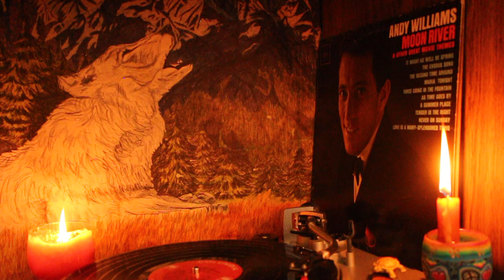Andy Williams - 'Tonight' (from West Side Story)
From his 'Moon River & Other Great Movie Themes' Vinyl LP - Side 2 - Track 2 - On the Columbia Record label - Recorded early in 1962 - Released March 26, 1962